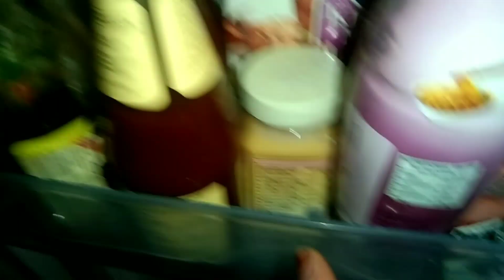💐👀🤩 ki Apne kitchen ki aur ki cleaning 😍 kis chij ki